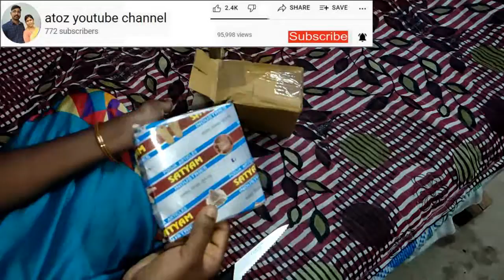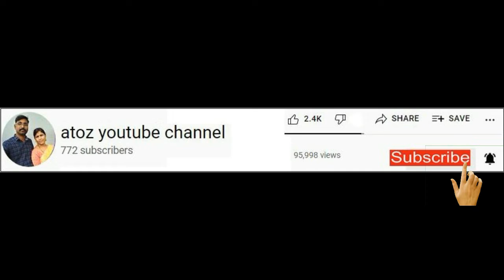My Video లక్ష్మి దేవి వినాయకుడు విగ్రహాలు Statues of Lakshmi Devi Ganesha unboxnig in telugu